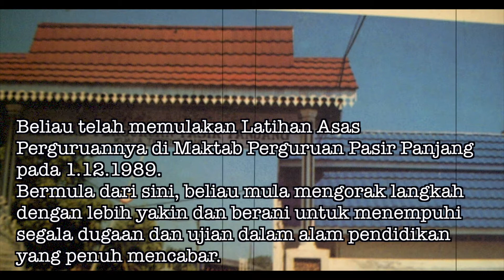MONTAJ PERSARAAN PKP CIKGU WAN ZAINUN BT WAN ISMAIL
Majlis Persaraan Cikgu Wan Zainun bt Wan Ismail pada 1 Jun 2021.